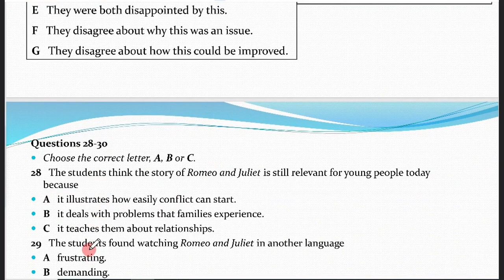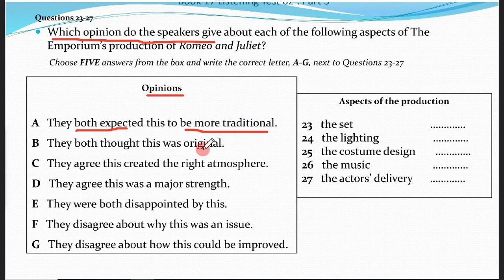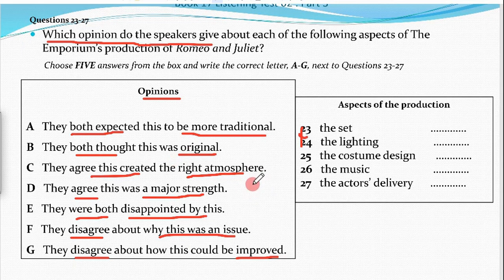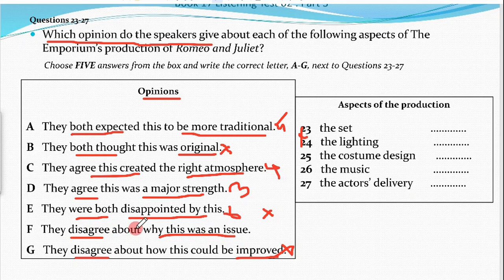IELTS LISTENING BOX Matching || 6 Excellent Tips & Tricks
Hello Dears, @pro people
Here, @IELTSprobd, I would like to share about some tips and secrets about IELTS LISTENING MCQ. Listening Box matching. How to capture the meaning? How to grasp all the questions? How to find out keywords? How to confirm all the answers accurately?

N.B: Some important hints about listening also shared in this VIDEO.